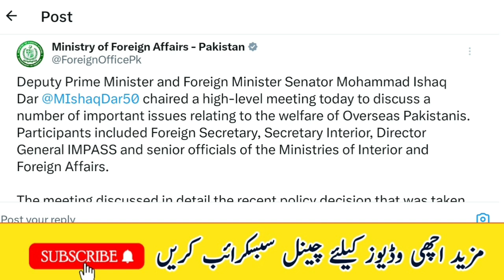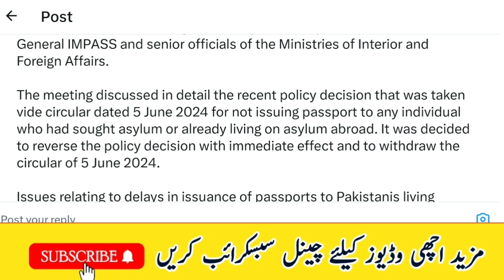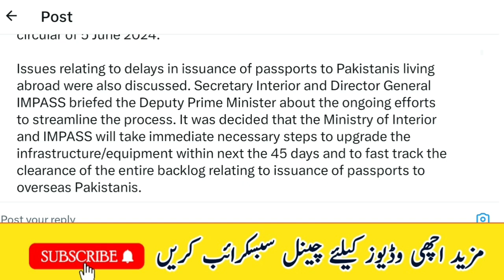overseas Pakistani Passport ban latest update | overseas Pakistanis Passport ban decision withdraw